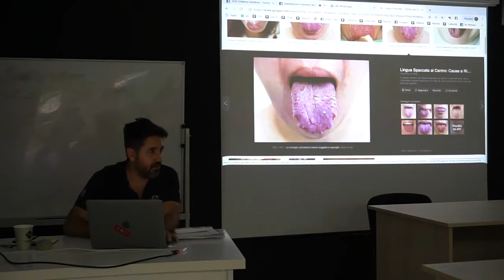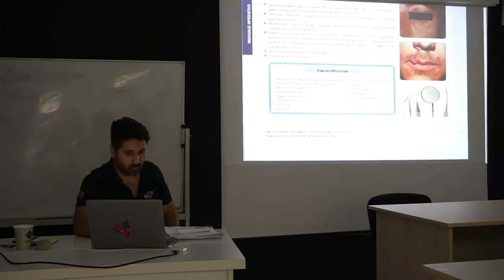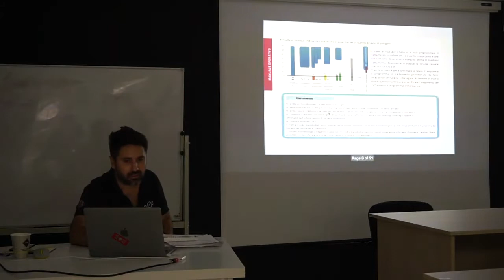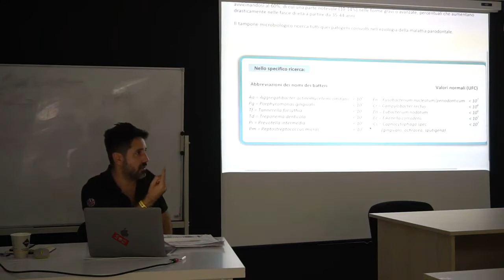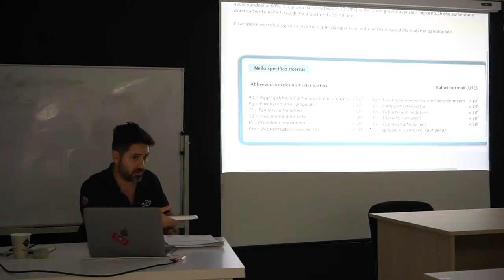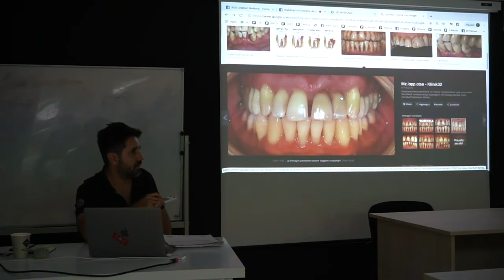Ho messo le protesi dentali ma avrei potuto salvarmi dalla parodontite ?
Ti spiego in questo video cosa come il dentista avrebbe potuto diagnosticare la parodontite prima di arrivare al punto di dover intervenire con degli impianti dentali.

Le varie soluzioni di protesi fisse su impianti non sono altro che una gamba di legno per sostituire ciò di cui la natura ci ha fornito.

riabilitazione con 4 impianti , riabilitazione con 6 impianti o impianti zigomatici non sono altro che un surrogato.

Ecco come avrebbero potuto salvare i tuoi denti.